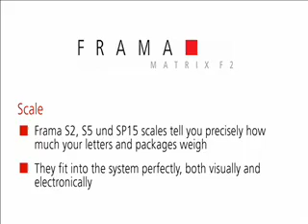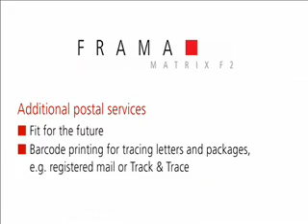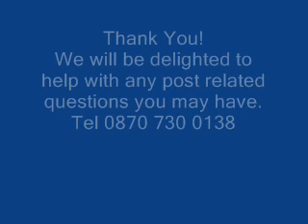franking machines for small businesses Matrix F2.wmv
Franking machines for small businesses The Frama Matrix F2 is the perfect franking machine for any small business. Be you currently a stamp user or existing franking machine user; with options to buy, lease or rent franking machines, DPS a Royal Mail approved franking machine maintainer will be delighted to provide you a no obligation quote.